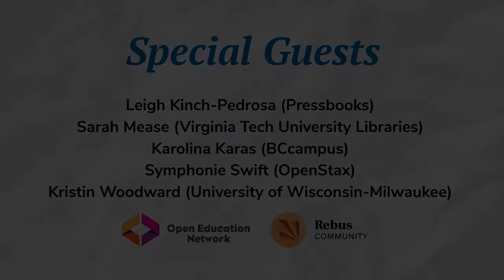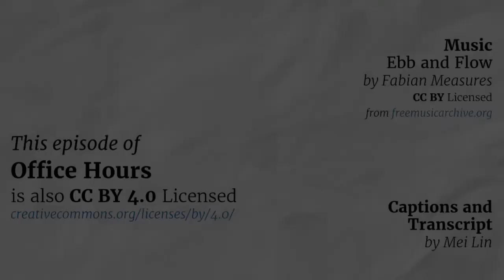Office Hours: OER: The Power of Social Media Storytelling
In this Office Hours session co-hosted with the Rebus Community, we are joined by guests Leigh Kinch-Pedrosa (Head of Marketing & Communications, Pressbooks), Sarah Mease (Digital Publishing Assistant, Virginia Tech University Libraries), Karolina Karas (Strategist, Marketing and Communications, BCcampus), and Symphonie Swift (Communications Specialist, OpenStax).

During our time together we discuss how a well-planned marketing campaign can do wonders for your OER initiatives. Especially with limited opportunities to host in-person events and workshops for students and faculty, we have to turn to social media to spread the word. Our guests explain how they have leveraged social media channels to generate meaningful engagement with their OER efforts. They explain how you can look beyond popular hashtags or trends and understand the stories that will resonate with people in each channel. Our guests share key considerations when creating your social media strategy and identify ways for you to set up communications so others can easily re-share. This intentional approach to promotion and storytelling will help you maintain the momentum for your initiatives. For chat and audio transcripts